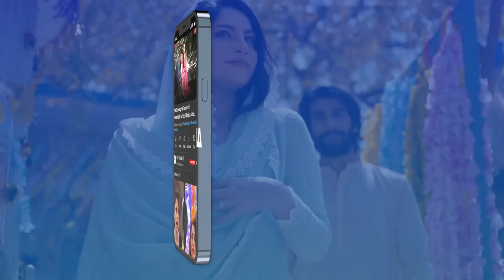KamranAkmal is not happy with ShoaibMalik TheUltimateMuqabla Episode 4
The Ultimate Muqabla is the biggestRealityGameShow where 14 contestants on one island facing off in one of the toughest challenges with Shoaib Malik (As the perfect host).

This is Ariel TheUltimateMuqabla presented by Roar and powered by Palmolive Shampoo!

Host: Shoaib Malik

Contestant:
Sehar Afzal,
Azam Khan,
Haroon Shahid,
Mariyum Nafees,
Farah Butt,
Fawad Alam,
Imad Wasim,
Neha khan,
Hammad Shoaib,
Faiza Khan,
Saeed Ajmal,
Nusrat Hidayatullah,
Kamran Akmal,
Mehrunisa iqbal.

Watch The Ultimate Muqabla every saturday at 9 PM on ARY Digital